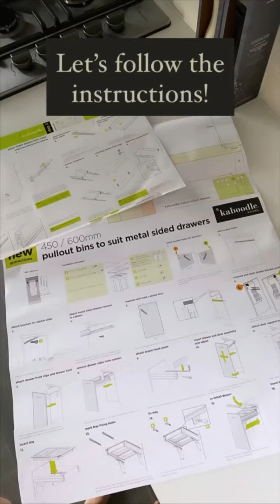Bunnings Pull out bin installation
Bought 450mm cabinet pull out bin kit and install around 2 hours. First time so quite slow.